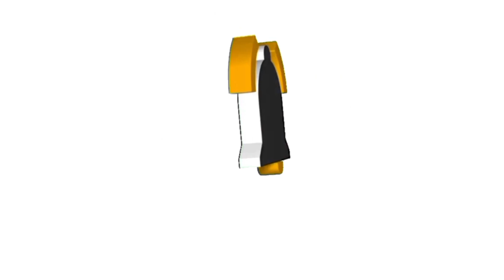[TikTok] Tổng Hợp Trend "Bé bùn thiu bé muốn được chill"/THP TikTok